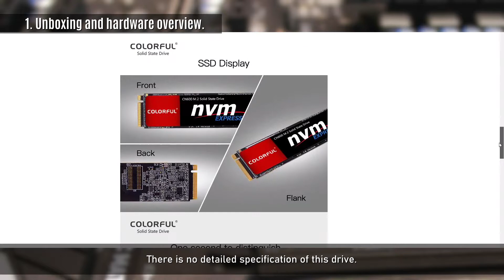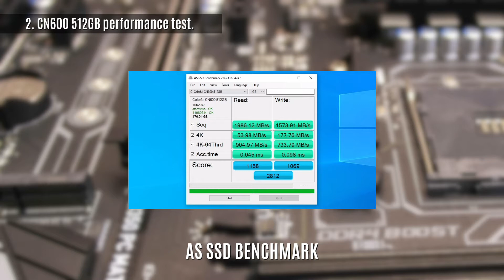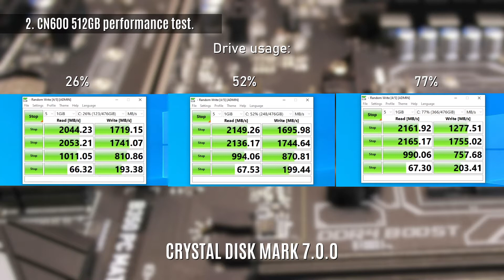Colorful CN600 512GB NVMe ★ Review of another drive with SM2263XT controller